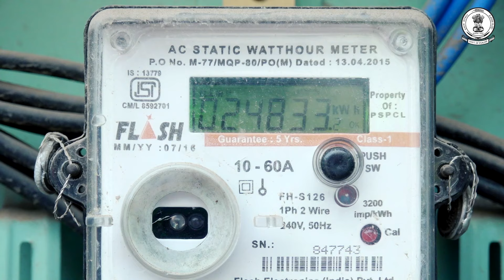Independence Day 2024:स्वतंत्रता दिवस पर बोले Kailash Gahlot- आधुनिक स्वतंत्रता सेनानी हैं Kejriwal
स्वतंत्रता दिवस पर बोले कैलाश गहलोत
‘जल्द बाहर आयेंगे अरविंद केजरीवाल’

‘अगले कई वर्षों तक फहराएंगे झंडा’

‘आज का दिन बहुत भावनात्मक’

‘आधुनिक स्वतंत्रता सेनानी है अरविंद केजरीवाल’

‘देश को बेरोजगारी,अशिक्षा और भ्रष्टाचार से मिले मुक्ति’